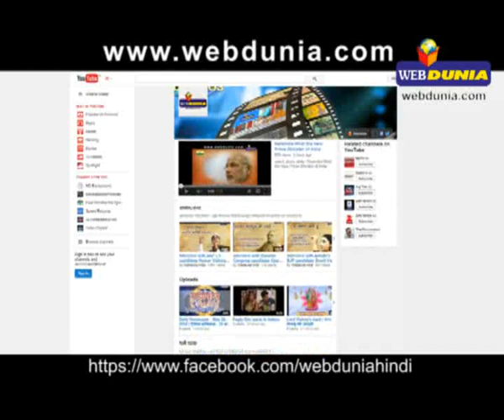Webdunia Video Presentation | वेबदुनिया वीडियो प्रेजेंटेशन